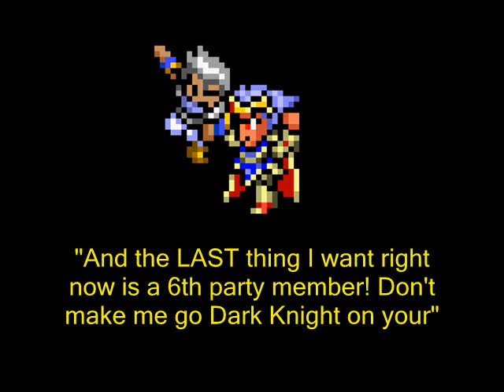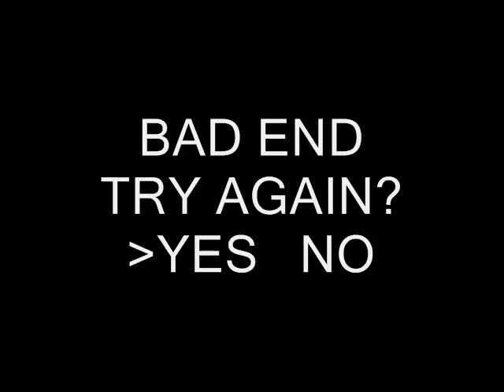Let's Play, Pun, and Dancethrough FFIV (ps1) Part 107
In Part 107, Magma's party goes into yet another room for more treasure. But can he survive double the trouble?  Also, two very different proposals and very different answers.

Spam, Flames, and Hate will be incur the wrath of a paladin.